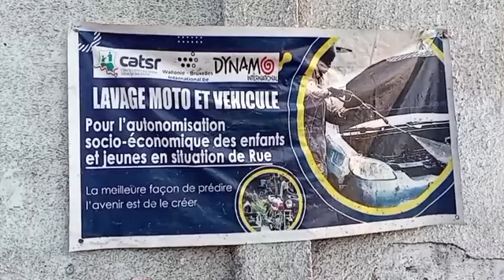KULUNA ATIKI KI KULUNA AKOMI KOSOKOLA BA VOITURE NA BA MOTO